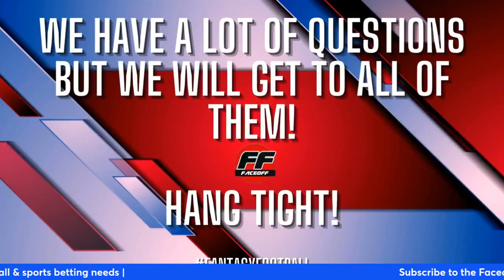Keenan Allen Fantasy Football ADP FALLING: Is He a MUST AVOID WR for 2024?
Keenan Allen's ADP is falling—should you avoid drafting him in 2024? 📉 Dive into our analysis of Allen's recent performance, potential risks, and whether he still holds value for your fantasy football roster. Get expert insights on how his ADP drop could impact your draft strategy and whether he's a wise pick for your team this season!